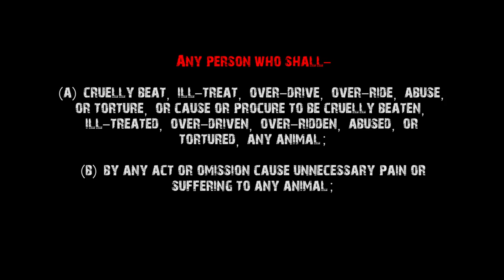Animal attack and badulla pradeshiya sabawa officers careless services | Unsung Hero | Uva Media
(Sorry for the trouble this is not badulla Municipal council Area. )

Vehicle No (UP LM- 5630)

This is pradeshiya sabawa of Badulla
To the attention of the esteemed Governor of Uva Province !
This video is not meant to offend anyone ...
but to make it clear that civil servants and the general public must do their duty properly.

මැතිපිට්කට්කුරිය UVA පළාත් ආණ්ඩුකාරවරයාගේ අවධානයටයි !
 මෙම වීඩියෝ පටය ප්‍රකාශයට පත් කරන්නේ කවුරුන්ද යන්න පිළිබඳව මානසිකව අවධානය යොමු නොකළ ... ...

மதிப்பிட்க்குரிய ஊவா மாகாண ஆளுநர் கவணத்திட்க்கு!
இந்த வீடியோ பதிவானது  யார் மனதையும் புண்படுத்த அல்ல...
மாறாக அரசு ஊழியர்கள் மற்றும் பொது மக்கள்  தங்களின் கடைமையை சரியாக செய்ய வேண்டும் என்பதை தெளிவு படுத்தவே பதிவிடப்பட்டது..

Animal attack and negligence of pradeshiya sabawa of Badulla district Area near the 2nd mile post , badulla to Passara Road.

full video Watch on YouTube ( employee attacked cow)
CRUELTY TO ANIMALS
AN ORDINANCE TO MAKE BETTER PROVISION FOR THE PREVENTION OF CRUELTY TO ANIMALS.

1. This Ordinance may be cited as the Prevention of Cruelty to Animals Ordinance.* (* Primary Court has exclusive jurisdiction in respect of ail offences under this Ordinance under section 33 of the Judicature Act read with Gazette Extraordinary No, 43/4 of 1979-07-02.)
Offence of cruelty.
2.
(1) Any person who shall-
(a) cruelly beat, ill-treat, over-drive, over-ride, abuse, or torture, or cause or procure to be cruelly beaten, ill-treated, over-driven, over-ridden, abused, or tortured, any animal;
(b) by any act or omission cause unnecessary pain or suffering to any animal;